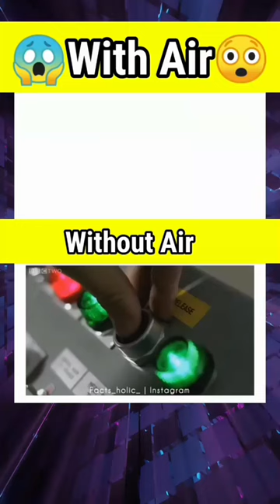🤯Vacuum (Experiments)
watch bowling ball and feathers dropped at same time in worlds largest vacuum chamber
experiments videos
crazy xyz
indian hacker
vacuum experiment videos
biggest experiment